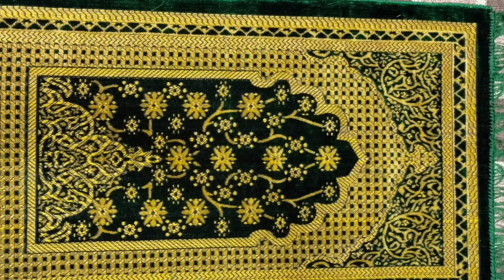prayer mat#jaynamaz# velvet stuff#450/